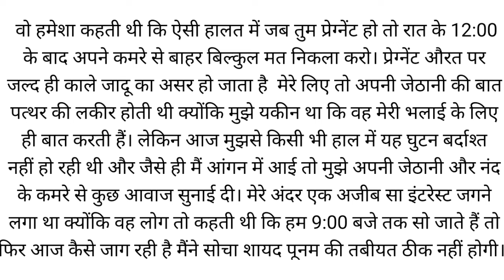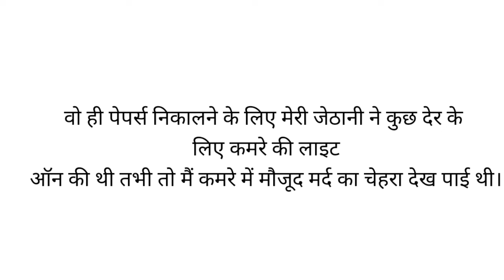एक औरत की सच्ची कहानी, An Emotional Heart touching Story, Bedtime Story, Kahaniya, Anmol Alfaaz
Anmol alfaaz
hindi story
hindi kahaniyan
hindi stories
hindi kahani
bedtime stories
story telling
family story
hindi family story
motivational story
Short story